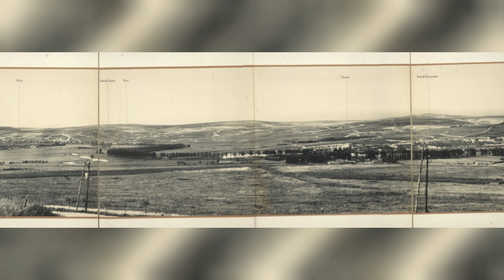La madre de todas las batallas: Verdún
La Batalla de Verdún, librada entre febrero y diciembre de 1916, fue uno de los conflictos más largos y sangrientos de la Primera Guerra Mundial.

| SÍGUENOS |